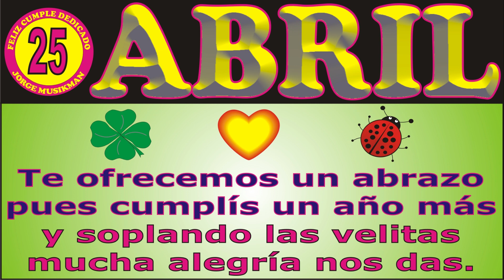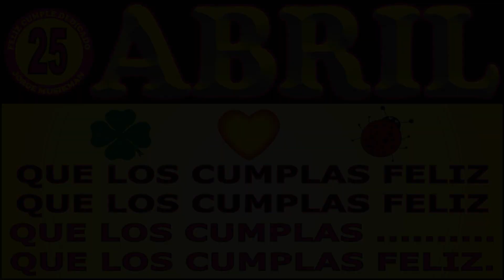25 DE ABRIL FELIZ CUMPLEAÑOS KARAOKE - CANCIONES DE CUMPLEAÑOS FELIZ CUMPLE DEDICADO - MAÑANITAS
↓↓↓ LETRA ↓↓↓

25 DE ABRIL
FELIZ CUMPLEAÑOS

JORGE MUSIKMAN

FELIZ CUMPLEAÑOS
MAÑANITAS
EL DÍA DE TU SANTO
SERENATA